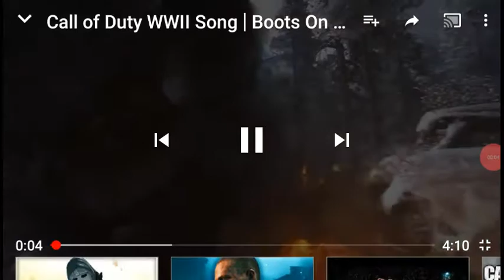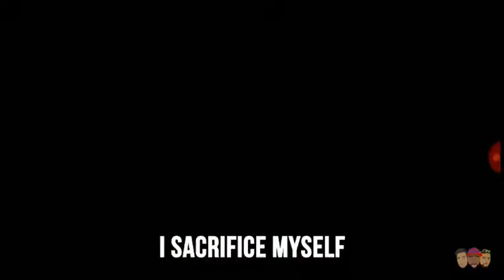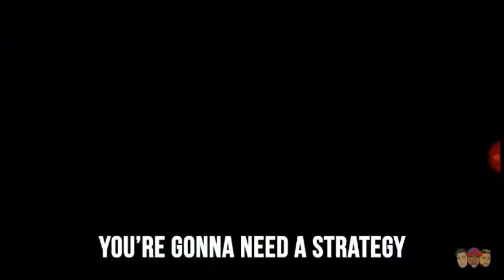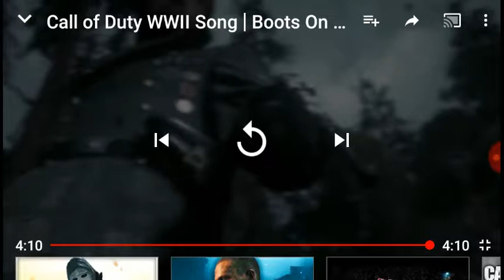hashtag choose kind